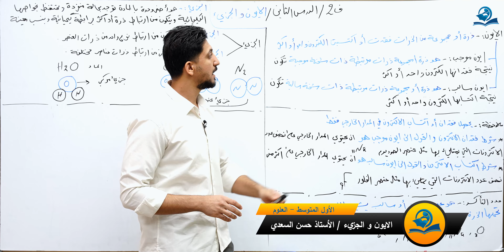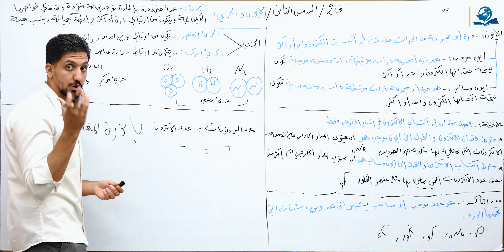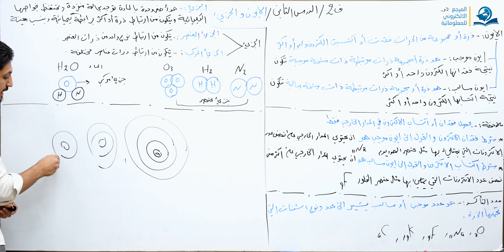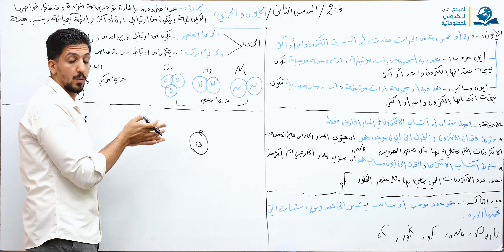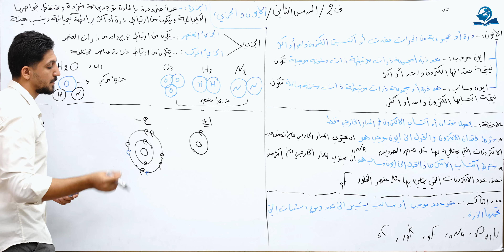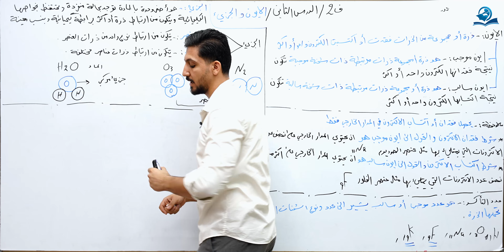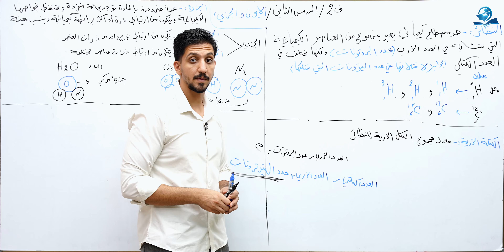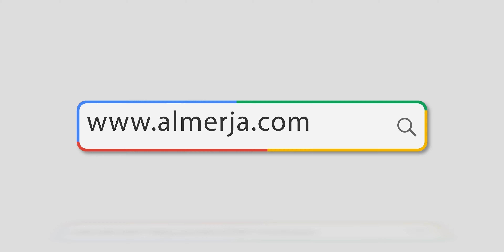الايون و الجزيء - مادة الكيمياء للصف الأول المتوسط